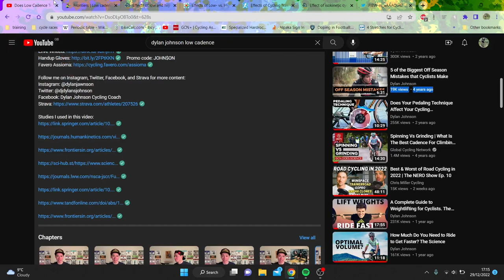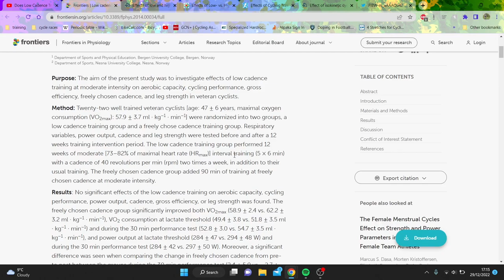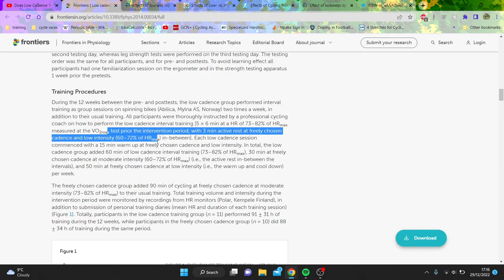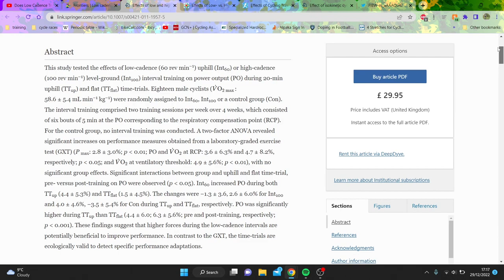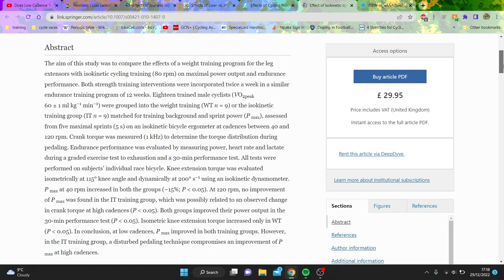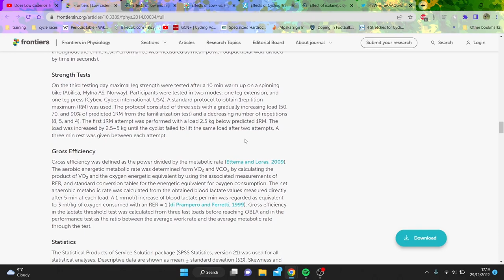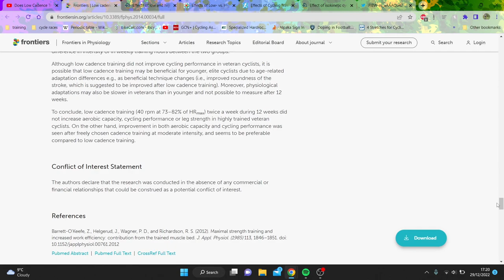Why Low Cadence studies are not RELEVANT